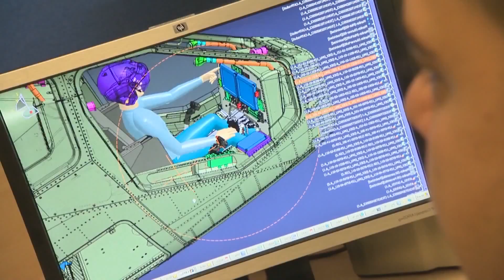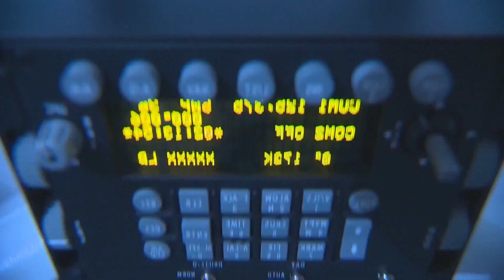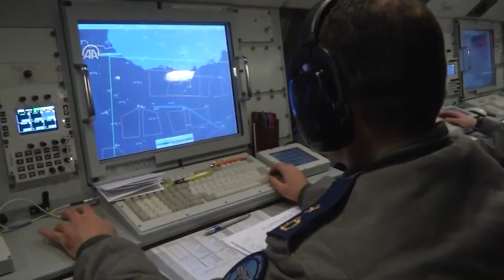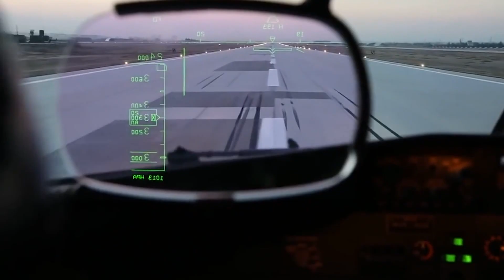Hava Kuvvetlerimizin En Önemli Uçağı AWACS Nedir? Tüm Özellikleri Neden Önemli?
Bu videodaki konumuz Havadan Erken İhbar Uçakları. İyi seyirler. Awacs Uçak Barış Kartalı Wights of Salem Derin Gündem TCG Anadolu Milli Muharip Uçak TFX Hürjet Hürkuş Savunma Sanayi Libya son durum  Libya Türkiye Libya son dakika Doğu Akdeniz Yunanistan Türkiye Türk Hava Kuvvetleri Karadeniz